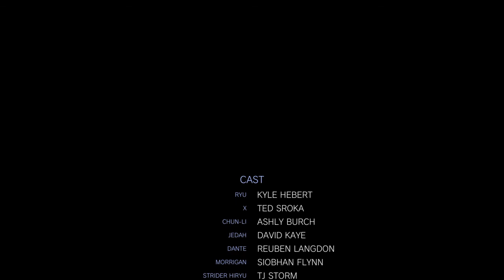Requested MARVEL VS. CAPCOM: INFINITE: Chris and Arthur Arcade Gameplay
A Gameplay video of Chris and Arthur with the soul stone in hand requested by Tails4500